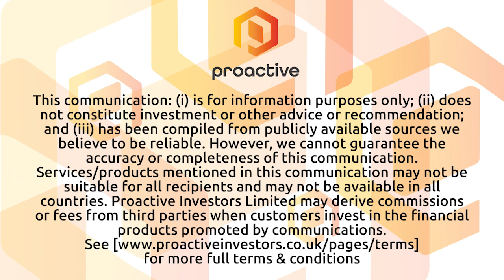GreenBank Capital announces share increase of Ubique Minerals Limited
GreenBank Capital Chairman & CEO Terry Pullen joins Natalie Stoberman from the Proactive newsroom to share more details behind the company increasing the number of shares it holds in Ubique Minerals Limited following a private placement.

GreenBank invests in multi-sector undervalued public and private growth companies focused on building consistent capital appreciation for its shareholders. It has a flexible low-cost overhead structure designed to maximize profitability.